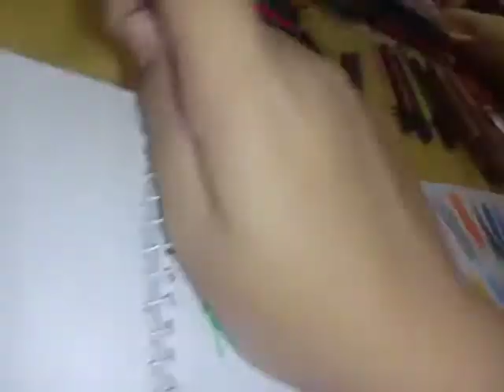59 color pencil part 3